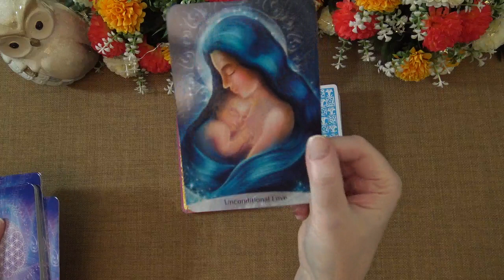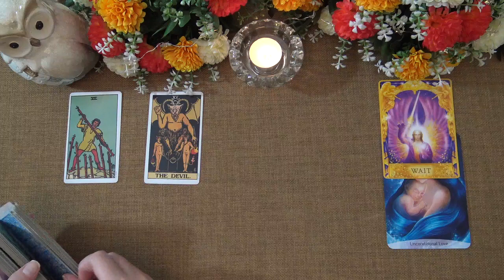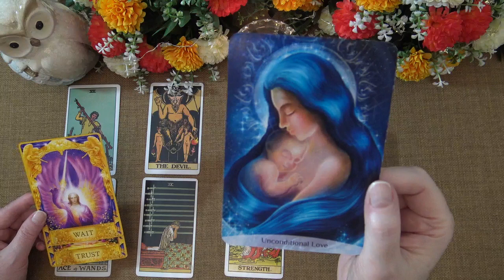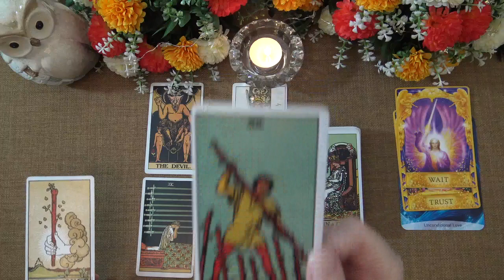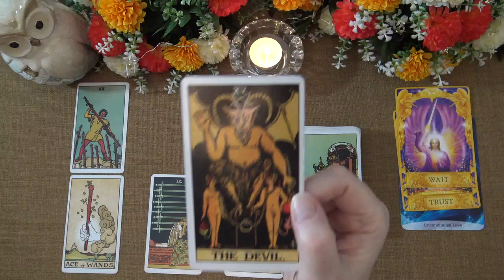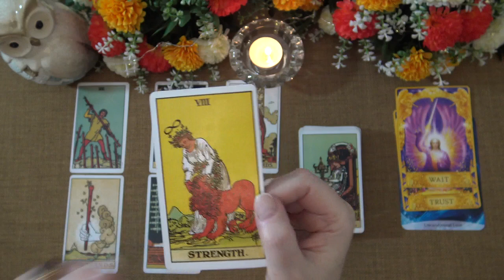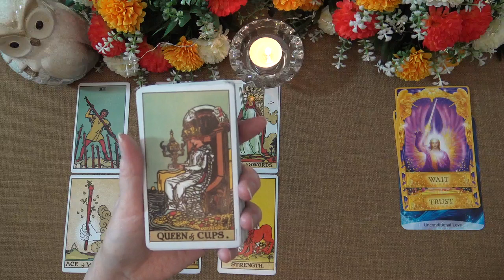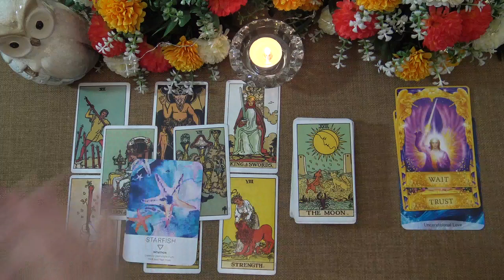WEEKEND *BONUS* READ 1 "YOU ARE BEING HELD; HIDDEN BLESSINGS" July 17th-19th 2020 Tarot Reading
Wishing you all a wonderful weekend. I offer general daily, weekly and monthly tarot readings. Unfortunately I do not offer personal readings.

Ria xx